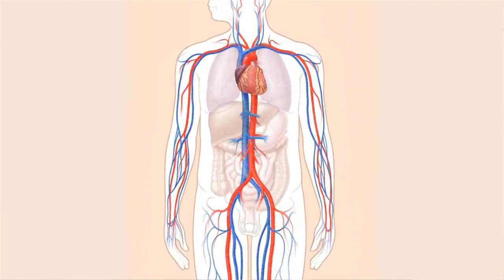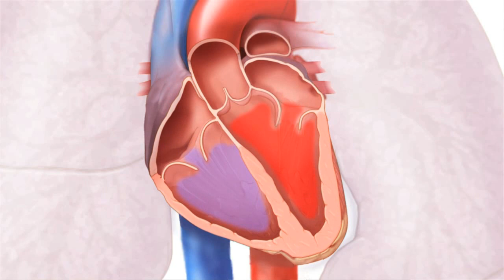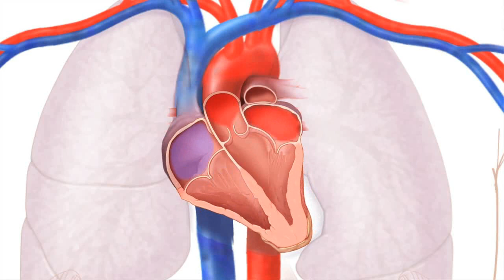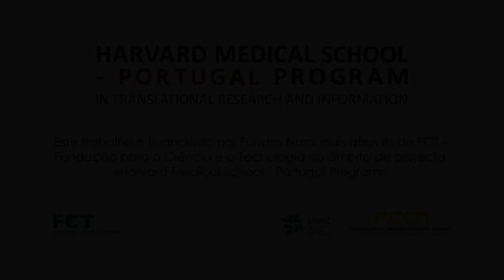O que é uma Regurgitação Aórtica?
Vídeo sobre regurgitação aórtica, cujo objectivo é informar o público sobre assuntos da área médica. Neste vídeo, o Professor Rui Cruz fala do papel e da importância das válvulas cardíacas no normal funcionamento do coração, particularmente da válvula aórtica, e explica as consequências médicas da válvula aórtica deixar o sangue refluir para o coração. Esta informação não substitui o aconselhamento presencial e individualizado do seu médico assistente.

Copyright
Todos os conteúdos apresentados neste canal são propriedade do Programa Harvard Medical School-Portugal e estão protegidos pelas leis de protecção à propriedade intelectual em vigor e pelos tratados internacionais referentes aos direitos de autor.